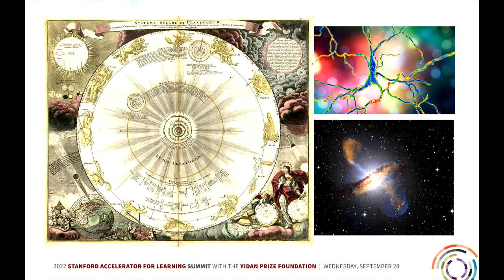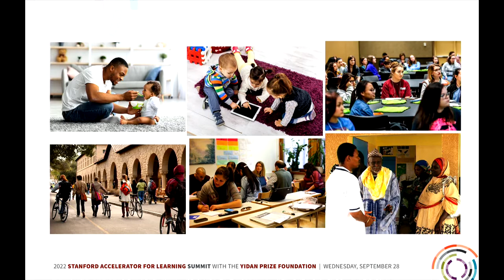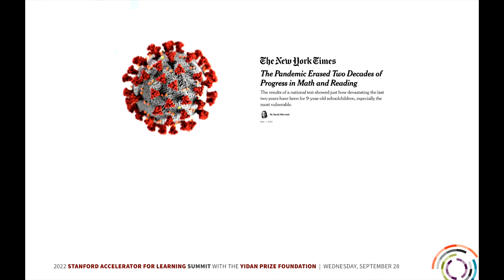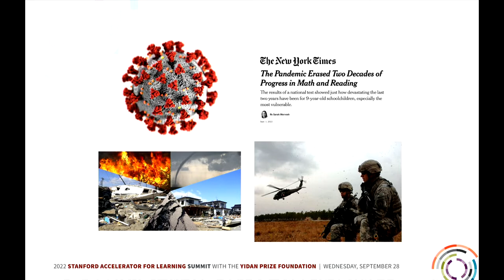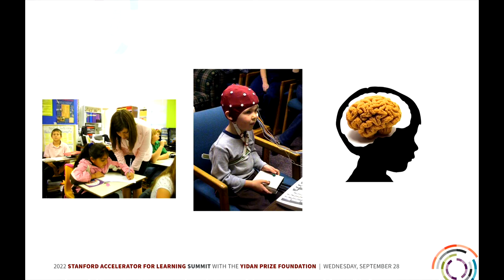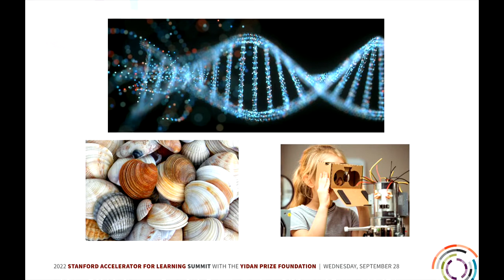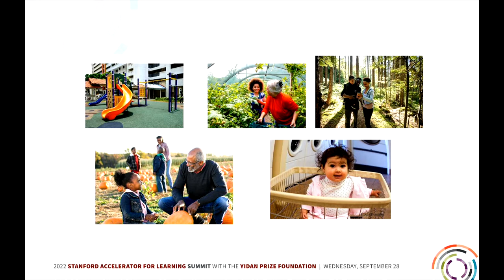Session 4: A theory of change, Part II | Energizing the Potential of All Learners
For every challenge we face when it comes to improving education, there are many potential solutions. But how do we make sure we’re developing the best ones—and as quickly as possible?

That’s the theme of our conference Energizing the Potential of All Learners, co-hosted with the Stanford Graduate School of Education and their Accelerator for Learning.